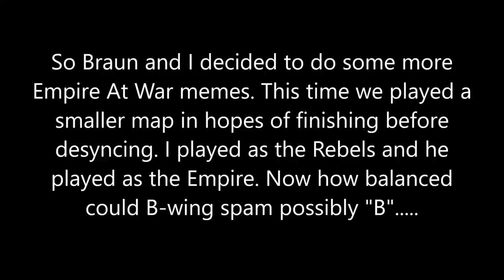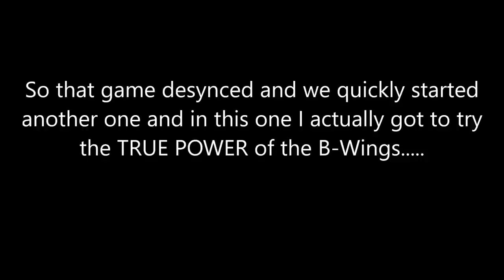B-Wings Are NOT Broken - STAR WARS Empire at War MP in a nutshell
Star Wars: Empire At War

I love the B-Wings so much, sorry for this being split up into 2 campaigns, but the game has been very buggy lately...

Intro and outro: TIE fighter attack

Memers:
Braun1: